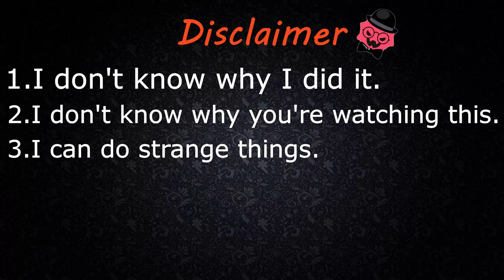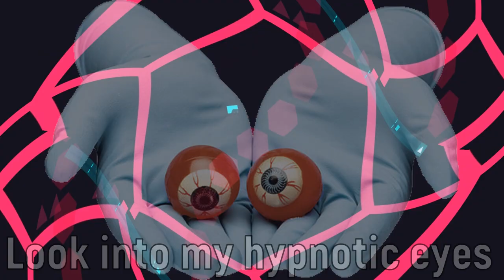Chipzel - Spectra (Just Shapes & Beats) (MLG/Memes)